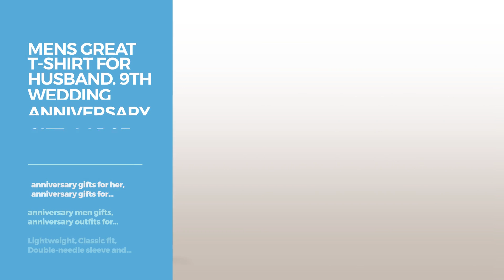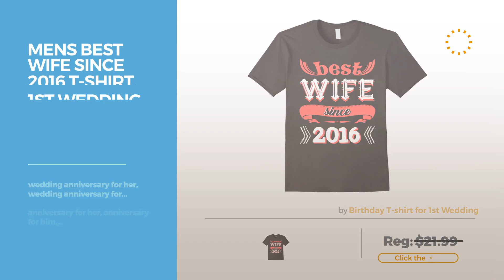Top 12 Tees By Anniversary Shirts // Graphic T-Shirts Best Sellers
Are You a anniversary shirts Fan? Here are the Best Graphic Tees ever!
Mens Great T-Shirt For Husband. 25th Wedding Anniversary Gift . XL Black Shirt For Husband. 25th Wedding Anniversary Gift . XL Black

Mens Lovely designer T-Shirts graphic Gift for funny pupil Large Silver designer T Shirts graphic Gift for funny pupil Large Silver

Mens Great T-Shirt For Husband. 15th Wedding Anniversary Gift . XL Asphalt Shirt For Husband. 15th Wedding Anniversary Gift . XL Asphalt

Mens Property of my Wife for 18 Years T Shirt Anniversary Gift 2XL Black my Wife for 18 Years T Shirt Anniversary Gift 2XL Black

Mens Great T-Shirt For Husband. 9th Wedding Anniversary Gift . Large Asphalt Shirt For Husband. 9th Wedding Anniversary Gift . Large Asphalt

Womens Best Wife Since 1992 T-Shirt. 25th Wedding Anniversary Gift  Medium Cranberry Since 1992 T Shirt. 25th Wedding Anniversary Gift  Medium...

Mens Best 9 Years Anniversary Tee Funny Relationship Gift For Him Large Black Anniversary Tee Funny Relationship Gift For Him Large Black

Mens 5 Years Wedding Anniversary T-shirt Small Cranberry Wedding Anniversary T shirt Small Cranberry

Mens 10 Years Wedding Anniversary T-shirt Medium Black Wedding Anniversary T shirt Medium Black

Mens Best Wife Since 2016 T-Shirt. 1st Wedding Anniversary Ideas Small Asphalt Since 2016 T Shirt. 1st Wedding Anniversary Ideas Small Asphalt

Mens Best Wife Since 2015 T-Shirt. 2nd Wedding Anniversary Ideas 3XL Silver Since 2015 T Shirt. 2nd Wedding Anniversary Ideas 3XL Silver

unisex-child Best Wife Since 2011 T-Shirt. 6th Wedding Anniversary Ideas 6 Asphalt Wife Since 2011 T Shirt. 6th Wedding Anniversary Ideas 6...

Try also: MensGreat, MensLovely, MensProperty, WomensBest, MensBest, Mens5, Mens10, Unisex-childBest